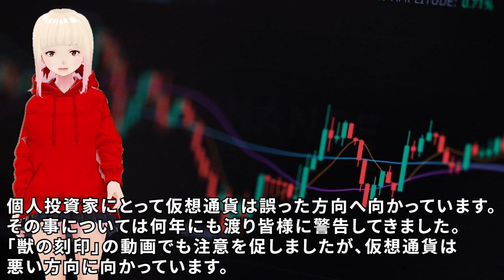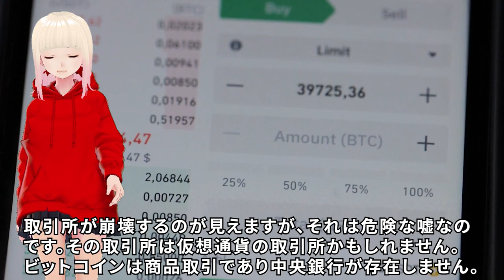【衝撃】世界中に悪夢をもたらします！！ジョセフティテルの11月22日の予言がヤバすぎる！！4【驚愕】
今回もカットが必要でしたので、ノーカット版はメディアブルで公開します。